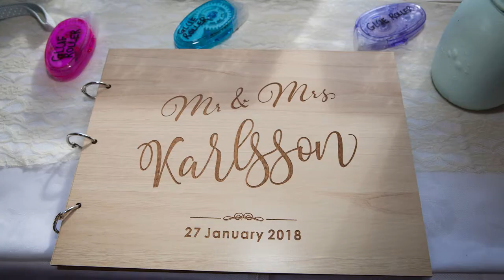Karlsson Wedding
I had the pleasure of MCing 2 of my best friends wedding in January and decided to put together a little video of the wedding photos along with a couple of clips I filmed. Congratulations to Mr and Mrs Karlsson for finally making the leap and thank you for letting me be a part of it.
Thanks to Brent and Aaron of BIL photography for all the work you did, sorry for ruining your photos by re cropping them to fit the video.
Also I composed the music for this so if you would like to check out more, a link to my music channel will be in the decription along with a link to BIL photography's FB page (shameless self promotion be dammed)